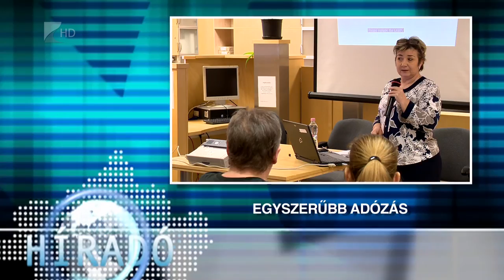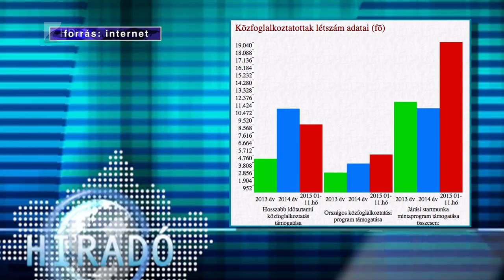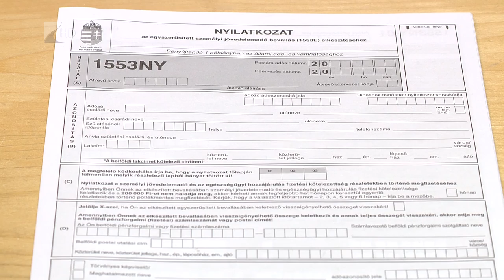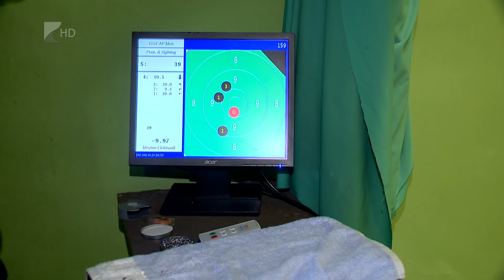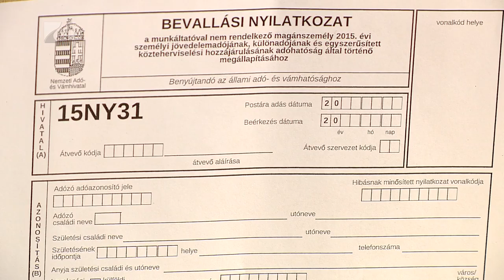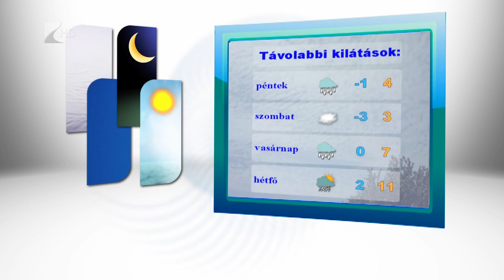Híradó 2016.01.27. - Kölcsey Tv